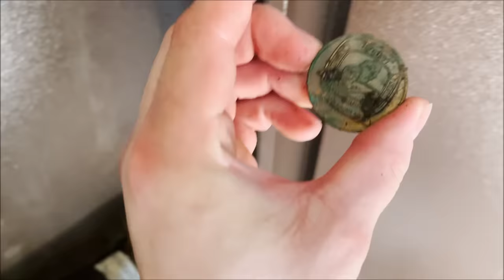Breaking Open Criminal's Abandoned Gun Safe! I was shocked at what we found inside...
Breaking Open Criminal's Abandoned Gun Safe! I was shocked at what we found inside... We found an abandoned gun safe inside an abandoned house and after breaking inside this is what we found!

📫FAN MAIL📫
A E S